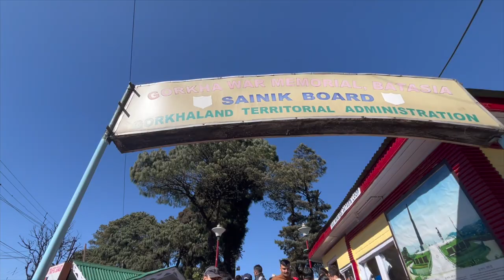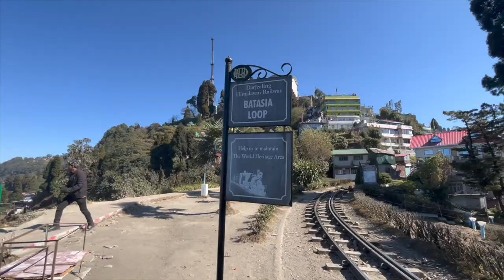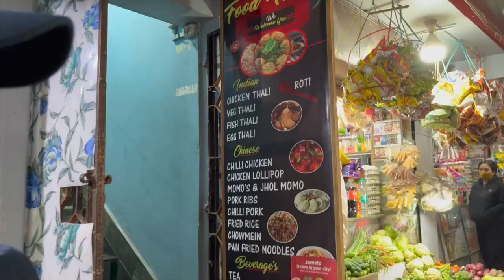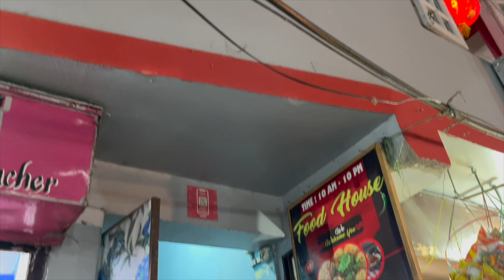Senchal Forest Hike 🌿 Off to Darjeeling & Siteseeing 🏔️ Family Winter Vacation to the Hills - Ep 4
This vlog presents our last day in Dawaipaani, and the marvellous forest hike in search of the source of Dawaipaani’s medicated water. Next, we travel to Darjeeling, and on the way, we do some site seeing, including Ghoom Monastery, Batasia Loop, Lebong tea garden, Japanese Temple and Peace Pagoda. We check in at Sunflower hotel, on Darjeeling Mall, and then there is an awesome surprise!

We are Chandrima and Susmit. We love to visit new places, learn new things, taste new food and cuisines, and enjoy life with our family and friends.

We also love connecting with our viewers and sharing our experience with all of you through our vlogs!